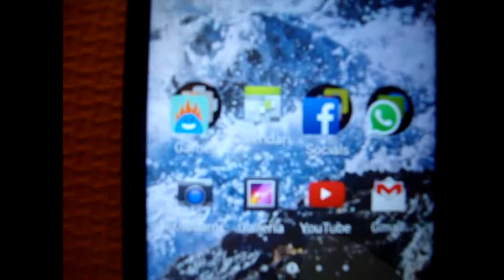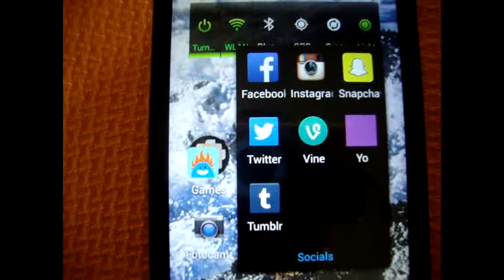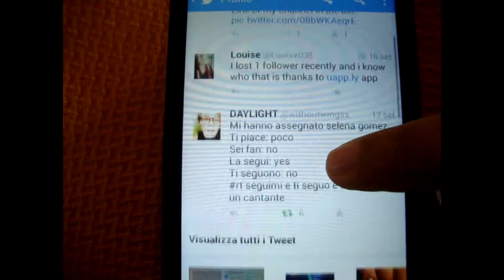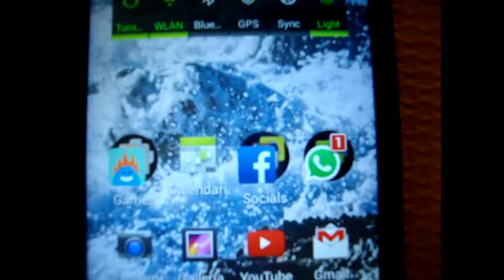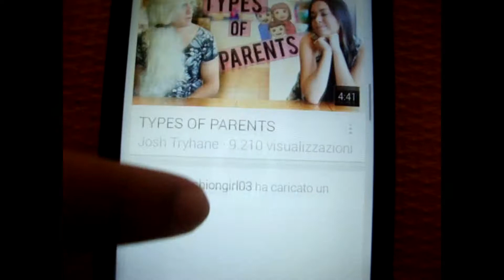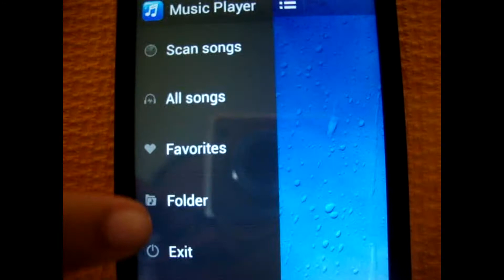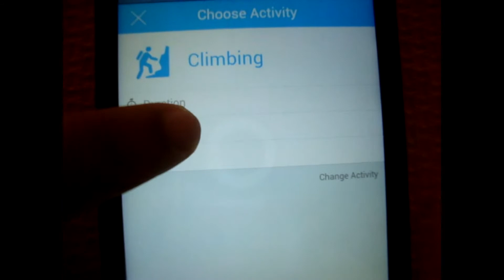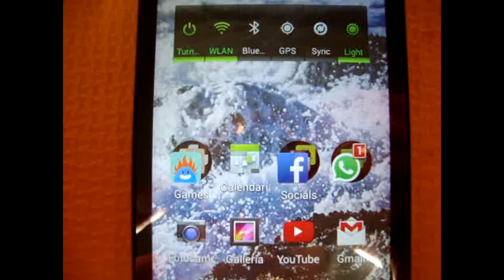What's on my phone! (ANDROID) :D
HEI GIRL HEII!
Spero che il video ve gusti! ;)
Bacii

App citate:
-Dumb ways to die
-2048
- Don't tap the white tile
- Snapchat ( cipiapaopo )
-Vine ( Louise )
-Yo
-Photo Grid
-Shark
-One direction
-Shazam
-Music Downloader
-Music Player
-Pump Up ( cipiapaopo )
-Messenger

Alla prossima!
Lou&Eri
xoxo